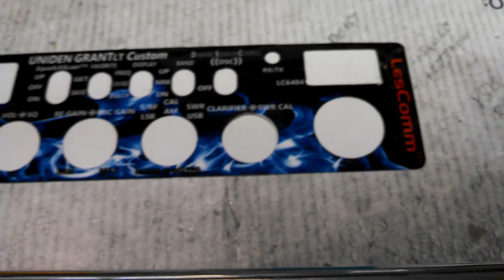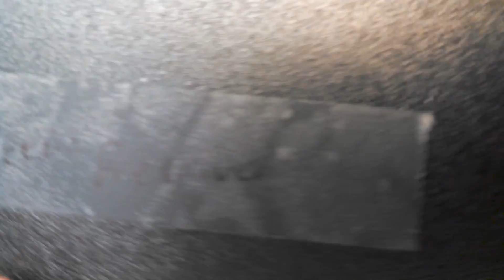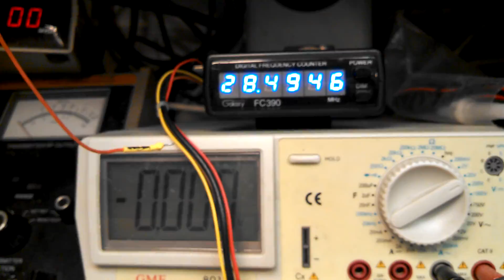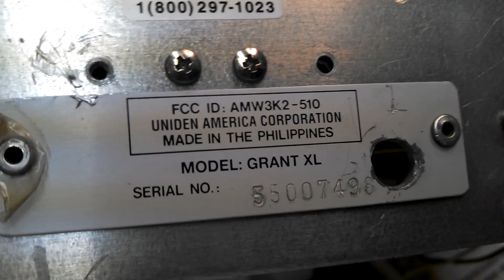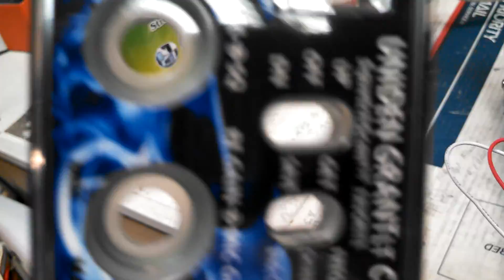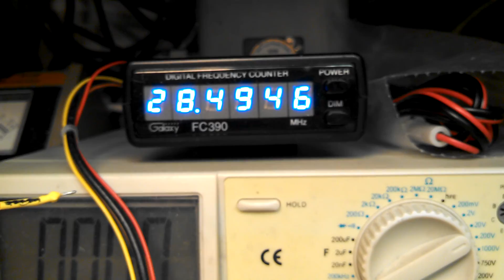GrantLT #4 LesComm LC6404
Build up of a LesComm Grant LT with an LC6404.